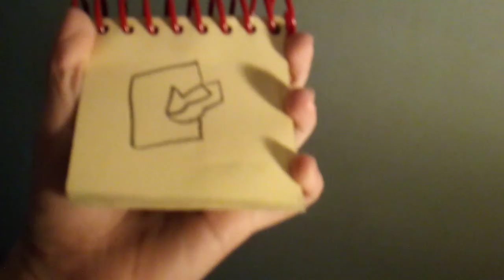How to draw an up lightswitch (The Wrong Shirt)